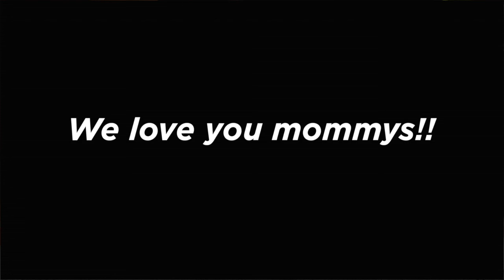Questions for Mommys /// Kid Interview for Caraloren and Jessica /// Shocking Answers!!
SPECIAL VIDEO we made with our friends Brody and Cara Van Brocklin and their awesome family!!

..When the mommies are away, the daddies and kiddos will play play play!! lol..While Jessica and Cara were at the gym, Garrett and Brody sat each of the children down for a special 1 on 1 interview. Questions all about their mommies!!

The questions were average..but, the responses were amazing!! Hope you enjoy!!

Sincerely, The Bucket List Family